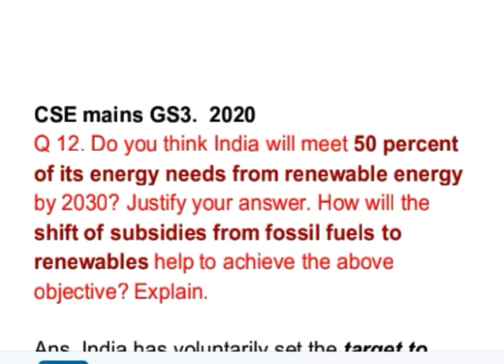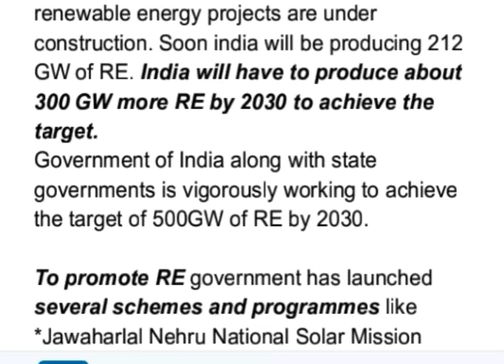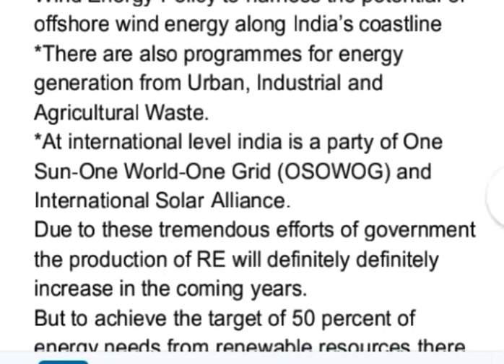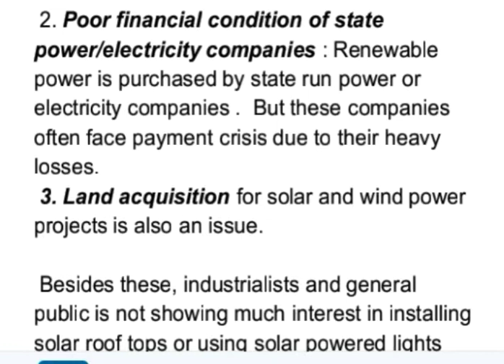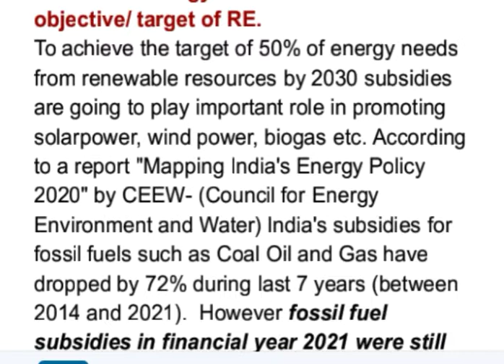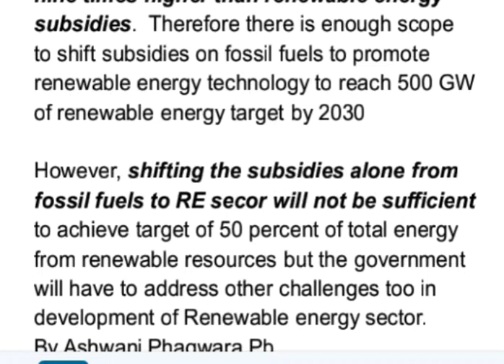2022 GS3. Do you think India will meet 50 percent of its energy needs from renewable energy by 2030?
UPSC civil services mains answer writing
CSE mains GS3.  2022
Q 12. Do you think India will meet 50 percent of its energy needs from renewable energy by 2030? Justify your answer. How will the shift of subsidies from fossil fuels to renewables help achieve the above objective ? Explain.